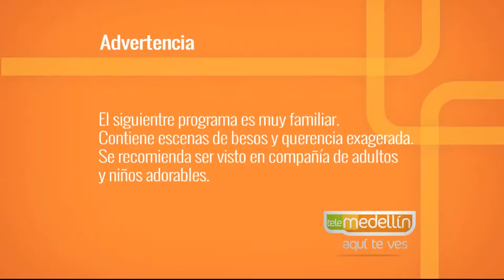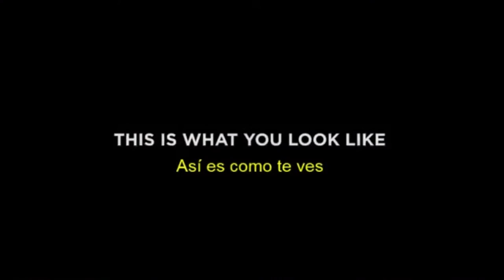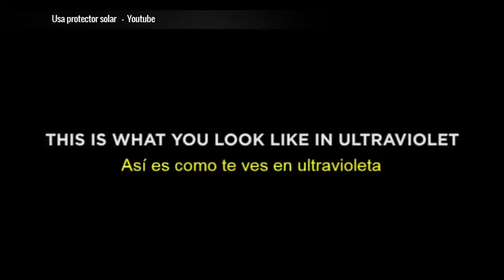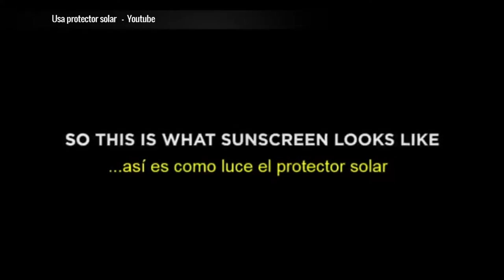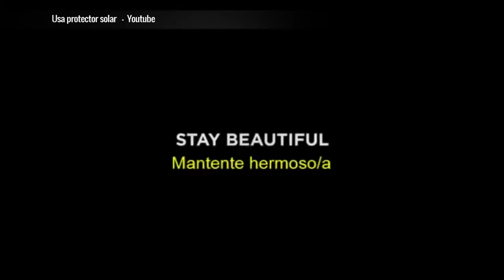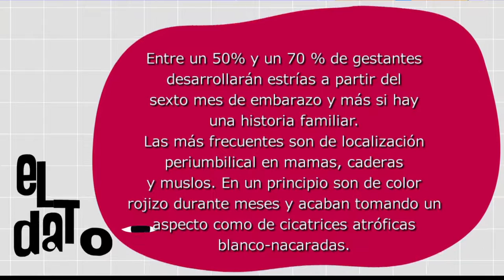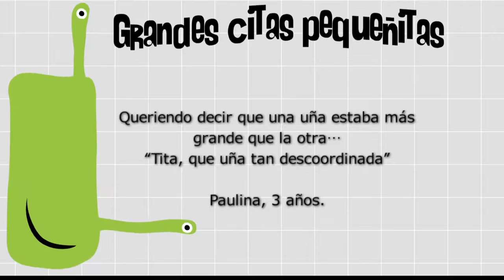Cuidados Dermatológicos de las Gestantes [Paso A Paso TV] Telemedellín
Catalina María Vasco Gutiérrez, nos cuenta su historia con los cuidados dermatológicos y resolvimos dudas con la experta: Claudia Patricia Palacios Isaza, Médica dermatóloga.